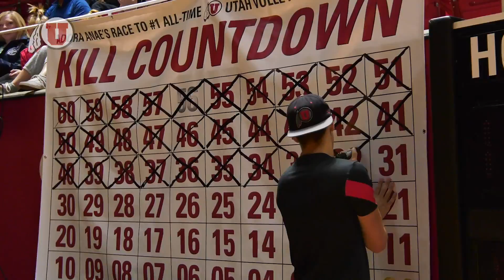10-10-17 Utah Weekly Highlights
A few of the top plays from the weekend